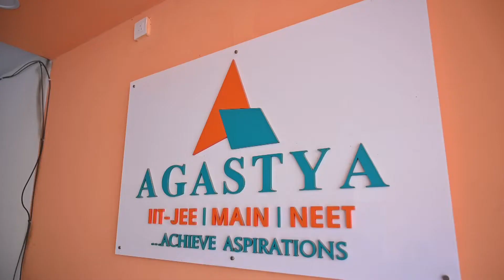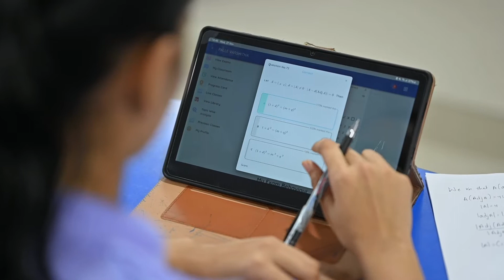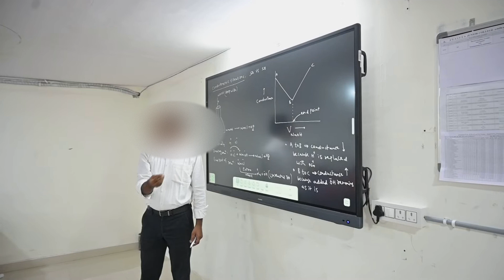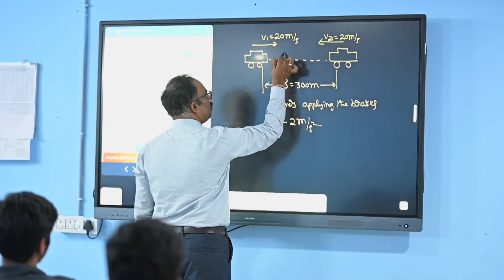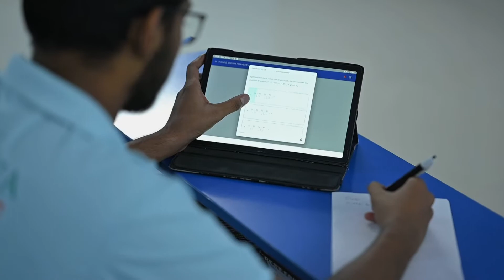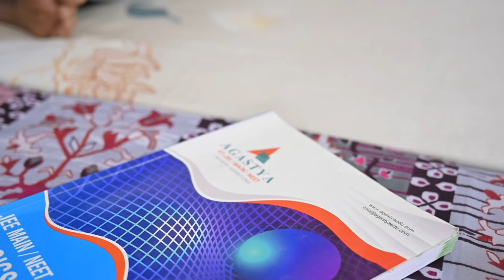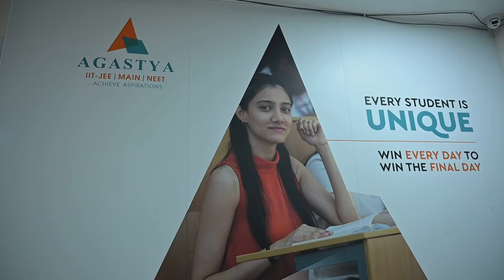AGASTYA JUNIOR COLLEGE-ADIBATLA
Agastya Junior College, located in Hyderabad, is a leading institution specializing in IIT-JEE, JEE Advanced, and NEET preparation. With experienced educators, personalized mentoring, and state-of-the-art infrastructure, the college fosters a learner-centered environment. Campuses in Adibatla and Vanasthalipuram offer separate facilities for boys and girls. Admissions for 2025–2026 are open. For details, visit agastyaedu.com or contact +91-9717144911.